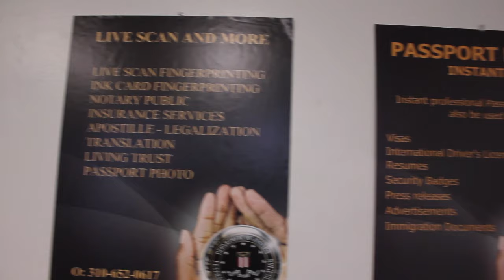Notary Beverly Hills: Professional Notary Service Beverly Hills and Los Angeles County.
Beverly Hills Notaries has been in business for over ten years, providing our customers with reliable, professional and prompt Notary Public, Loan Signing service, Apostille, Consular-Embassy Legalization, Translation and Fingerprinting service in Beverly Hills and all of Los Angeles county. We get referrals from Banks, Mail Box Stores, Title companies, Escrow companies, Lawyers, Individuals and Businesses. Your satisfaction is guaranteed. Our Notaries are available 24/7 to serve you.

Our success is based on our proven track record of availability, promptness, professionalism and dedication by providing our customers exceptional Service. Call us if you won't your Notarization done right the first time. We will make sure you have a smooth and flawless Notarization experience.

Notary Public,  Beverly Hills Notary, Notary Beverly Hills, Beverly Hills Notary Public,
Notary Public Beverly Hills, Notary 90210, California Apostille, Apostille, Embassy Legalization,